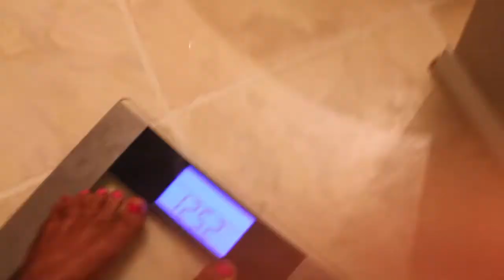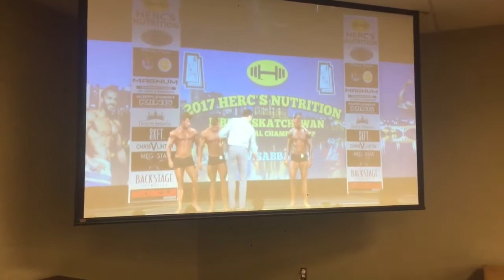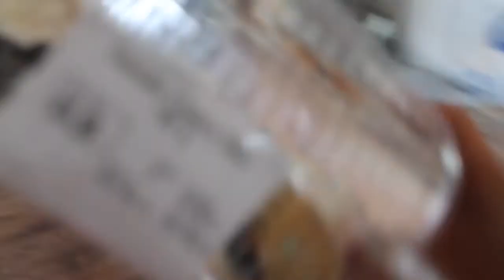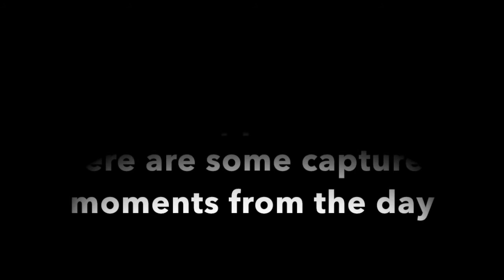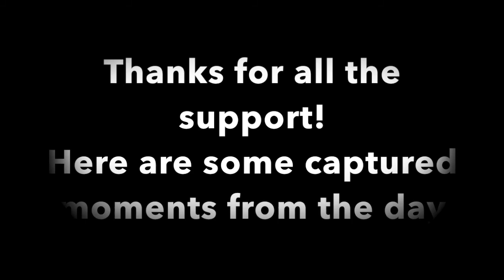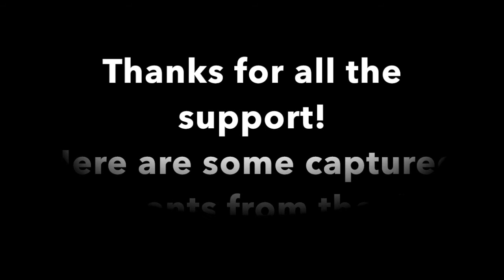Figure Prep - Show day